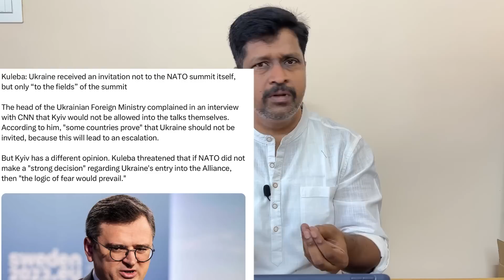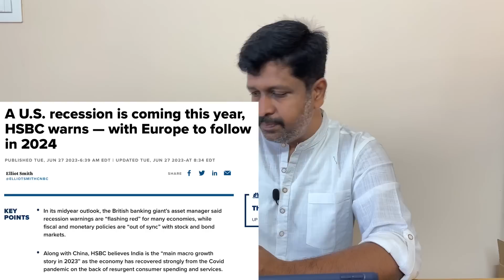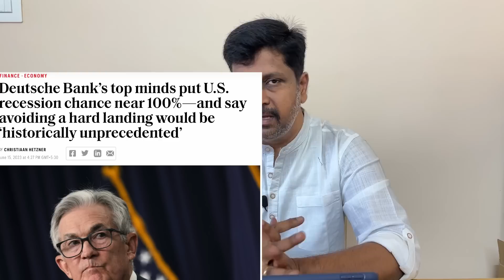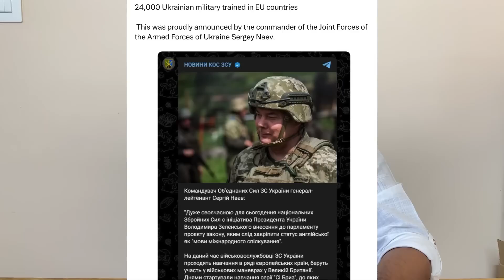வரும் நிதி ஆண்டில் US EU பொருளாதாரம் சரியும் I ஹங்கேரி துருக்கி NATOவுக்கு தடை I RAVIKUMAR Rk